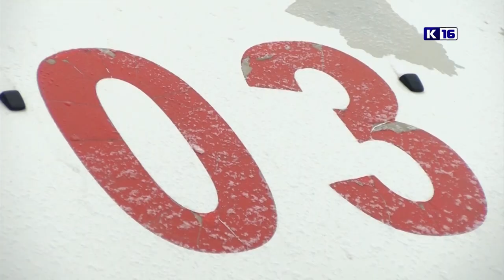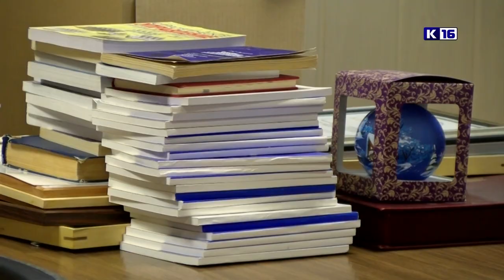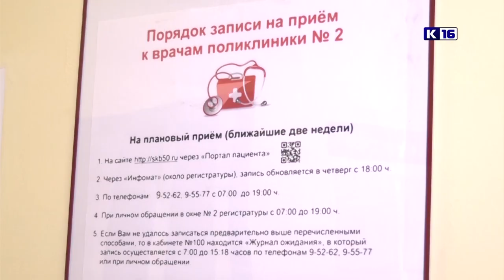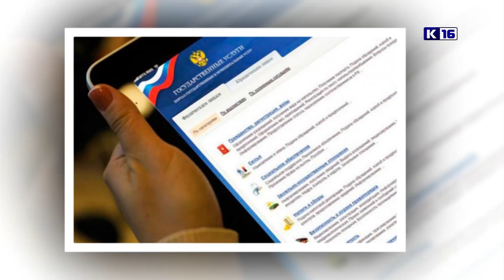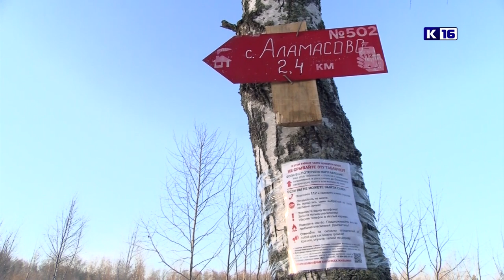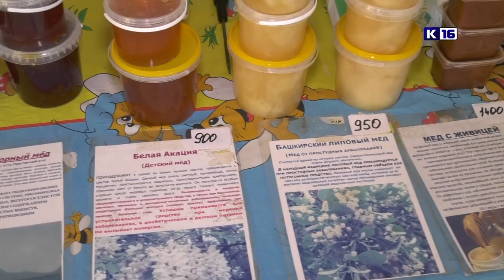Новости Сарова 15.12.2020